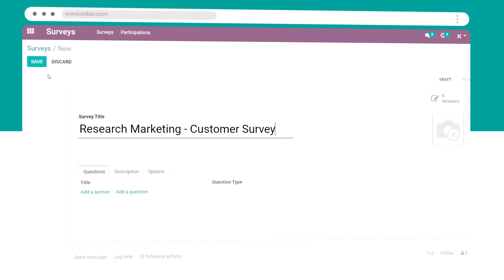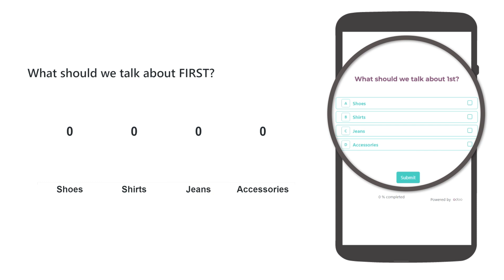Odoo Survey - Get more insights!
Odoo Survey is the one platform to manage appraisals, satisfaction surveys, marketing campaigns, feedback forms, etc.
Create beautiful and clear survey forms with no effort. Share your surveys rapidly with Odoo's built-in sharing system. Obtain and view result charts in real-time. Create live surveys where the host manages the pace of the session and participants can see the question's results and rank live.

Beautiful. Easy. Open Source.